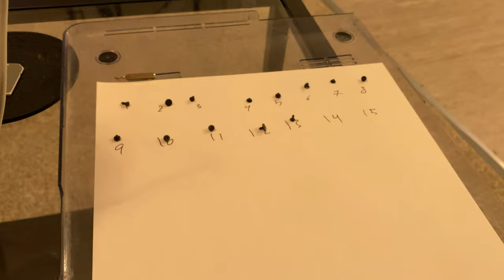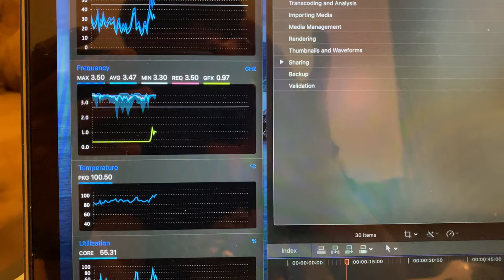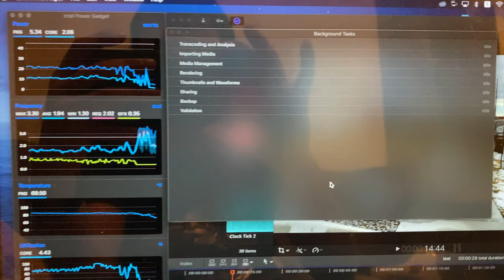حل لمشكلة حرارة الكمبيوتر القديم